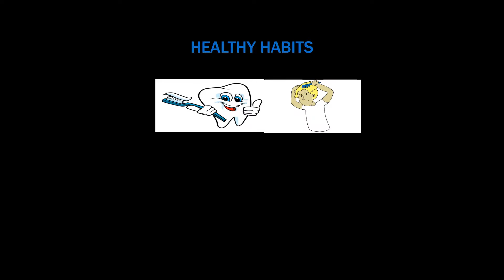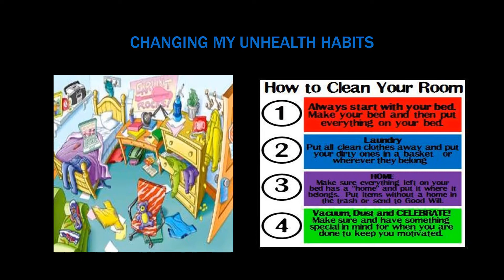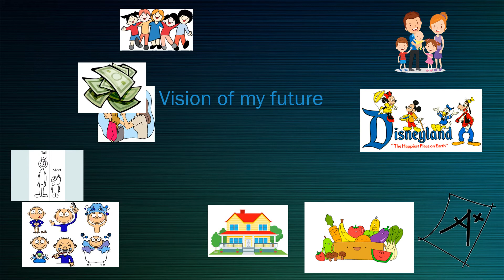7 2 Brin Norby vision braod